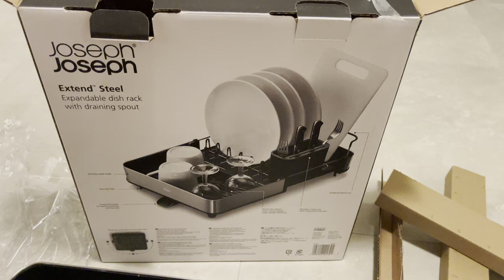Unboxing Joseph Joseph Extend Steel Expandable dish rack with draining spout #2